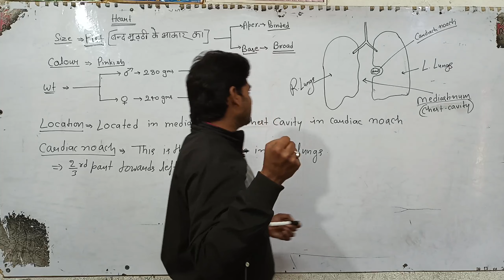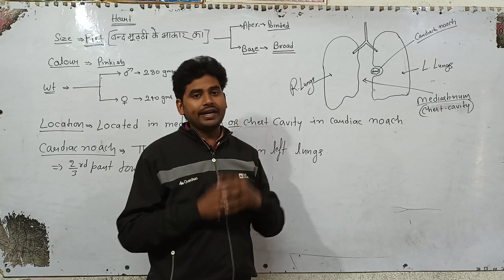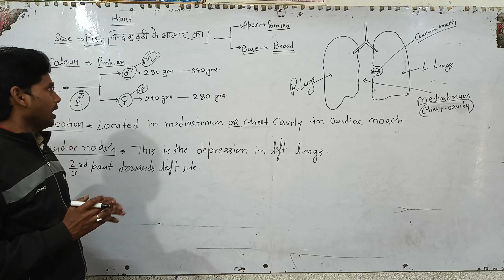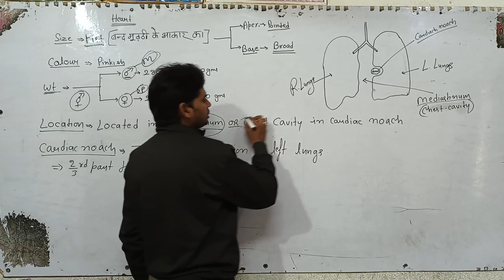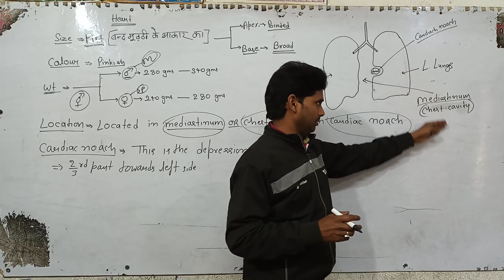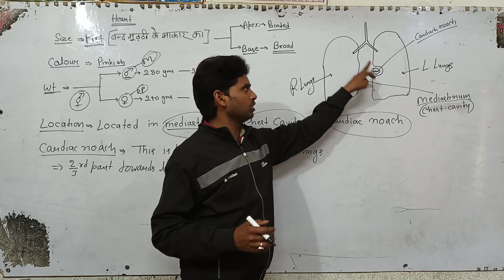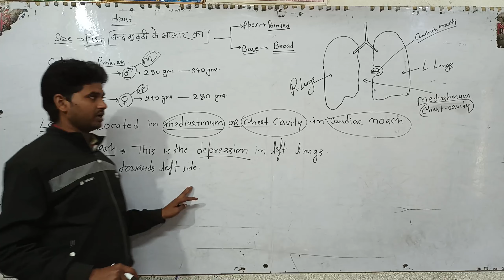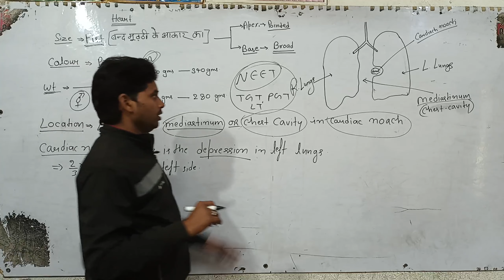NEET Lecture-1/Topic-2/Heart weight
NEET/Lecture-1/Topic-2/Human Heart weight